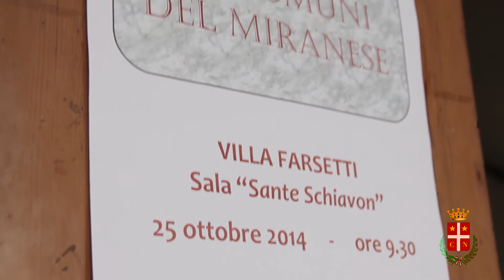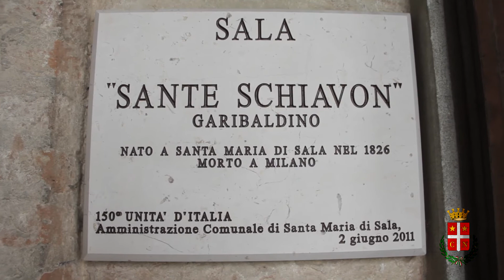Unione dei Comuni del Miranese - Primo consiglio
25/10/2014
Primo consiglio dell'unione dei comuni.
Interviste a:
Alessandro Quaresimin, Sindaco di Salzano e attuale presidente
Patrizia Andreotti, Sindaco di Noale
Annamaria Tosatto, Michele Celeghin e Davide Boschin, consiglieri dell'unione per Noale